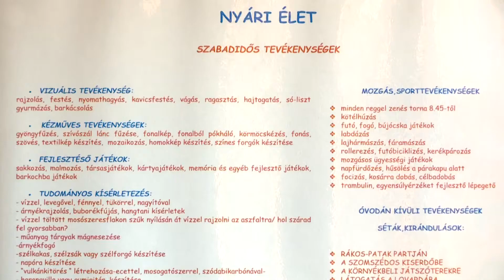Krónika: Nyári ügyeleti rendszerben működnek a kerületi óvodák (2017.07.11.)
A szünidőben váltva tartanak nyitva az óvodák egy előre egyeztetett beosztás alapján. Az óvodapedagógusok ez idő alatt is színes és változatos programokkal készülnek a gyerekek számára.